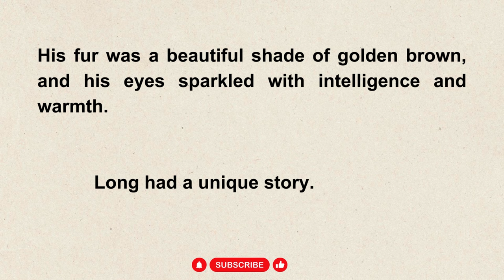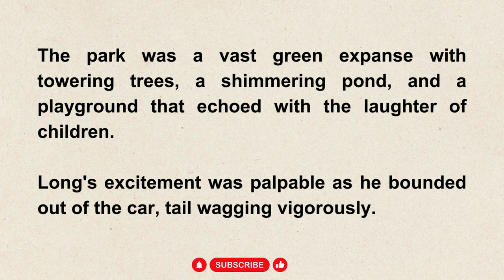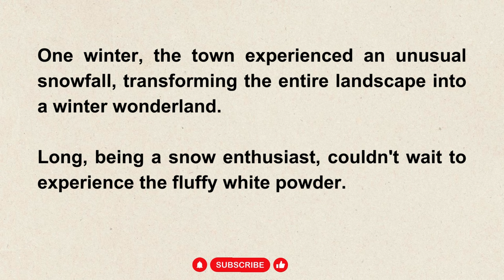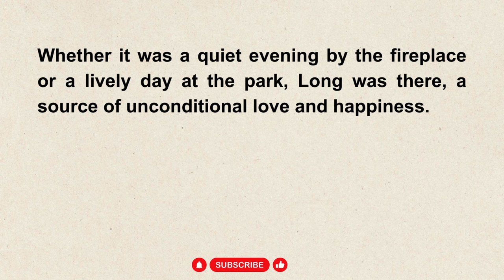Interesting Story || Graded Reader || Improve Your English || Learn English Through stories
Welcome to Learn English with Emily!

What You'll Find on Our Channel:
📖 Learning English Through Stories: Master English vocabulary, grammar, and pronunciation through the power of storytelling.
👧🧒 Kids-Friendly Content: Our channel is kid-friendly, making learning enjoyable for children too.

Why Choose Learn English with Emily?
🔥 Interactive Learning: Participate in interactive storytelling activities and language games.
🌍 Culturally Rich Stories: Explore stories from around the world, enhancing your global perspective.
🎓 Expertly Crafted Lessons: Benefit from expertly crafted lessons that cater to both beginners and advanced learners.
👩‍🏫 Passionate Teaching: Our dedicated team is passionate about teaching English and fostering a love for language learning.

Let's learn English together, one captivating tale at a time.